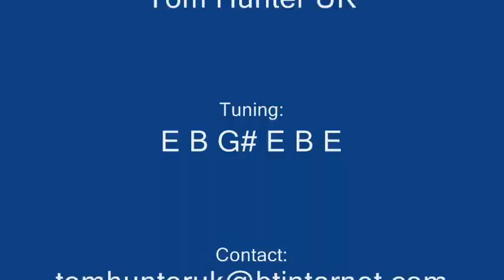Police Dog Blues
A slightly shortened version of 'Blind' Arthur Blakes Police Dog Blues recorded by Tom Hunter UK